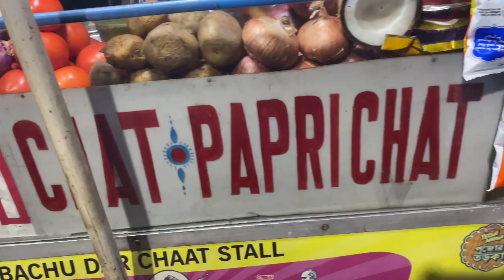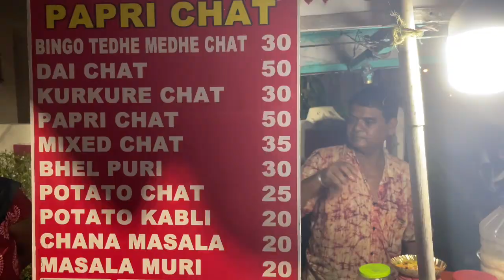Kurkure chat | Office life | phirse bisarjan dekh liya| 96 Pally | Fun with colleagues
Aaj ka video last video tha kolkata ka. Kal se nahi rahungi. Pura video dekho .